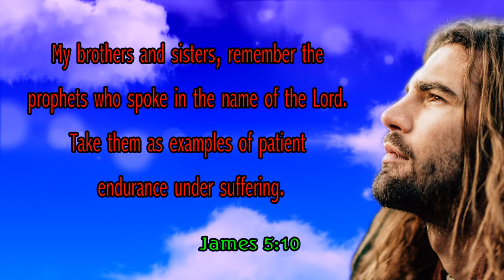The Bible words